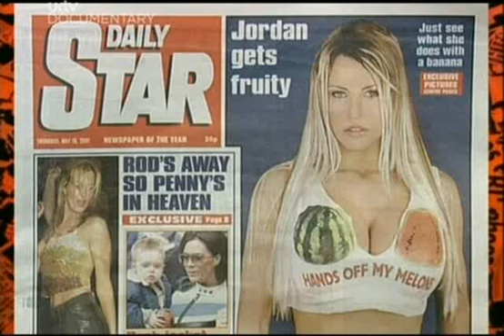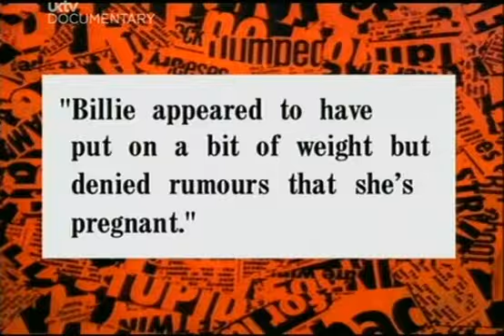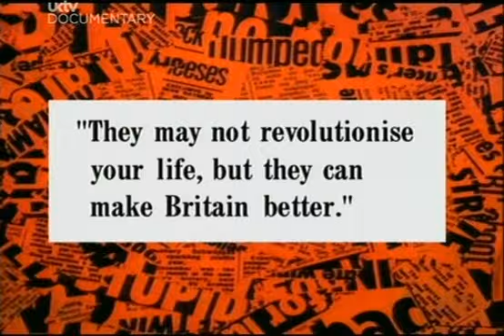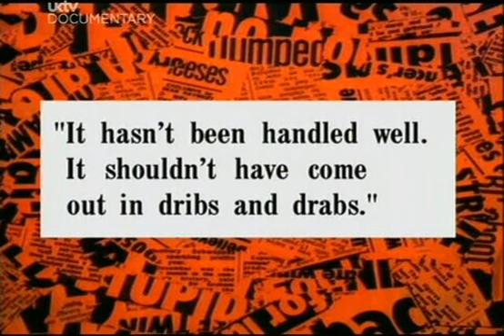Have I Got News For You S21E04 - Dom Joly & David Aaronovitch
First broadcasted on 9th November 2001.